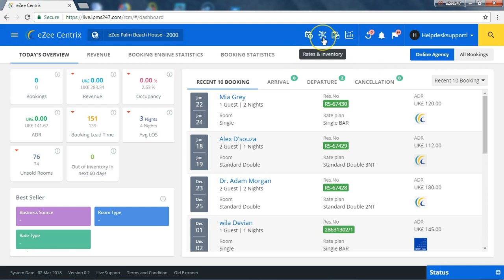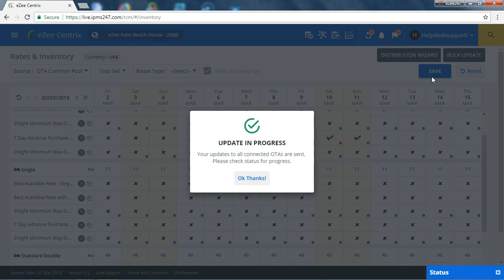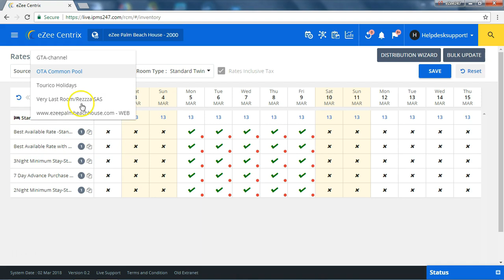How to Perform Stop Sell for Your Hotel in eZee Extranet?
This video will guide you on how to stop sell your hotel's inventory on your connected channels and hotel website.

eZee Centrix is a hotel channel management software that automates the online rate management and your hotel’s online inventory distribution with real-time updates on 130+ connected OTAs, GDS, vacation Rentals, metasearch sites and other distribution sites and minimizes the hassles associated with overbooking and mismatched inventory.

It is packed with value added features like competitor analysis, hotel yield management, hotel rate parity, roll over updates and many more. The seamless integration of eZee inventory distributor with hotel PMS and booking system, enables you to update live inventory on connected channels.

About eZee Technosys:
Founded in 2006, eZee is one of the very few hospitality technology providers in the world to develop and offer end-to-end hotel and restaurant solutions. eZee also has its regional branch in Malaysia for many years, leading to its established presence in the APAC region. Recently acquired by Yanolja, eZee has a stronghold on R&D and introducing innovations in its solutions to benefit the industry. Today, eZee is the #1 hotel tech provider in India, which is further solidified by 200+ partners and 18,000+ clients in 160+ countries across the globe.